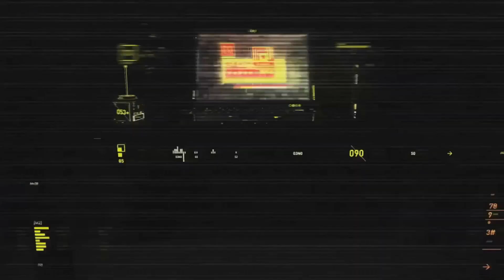FUT Aitzy - Duo Squads - PUBG RANKED